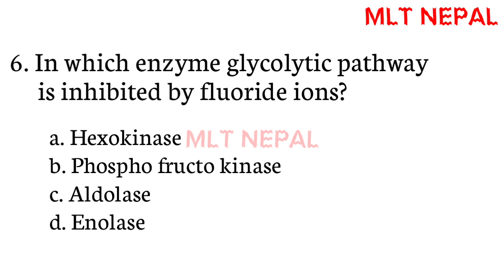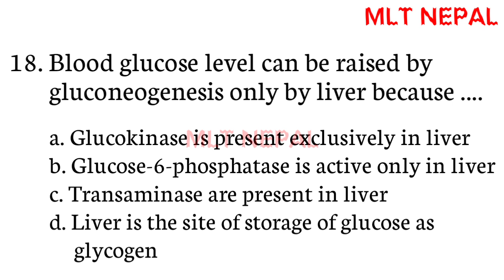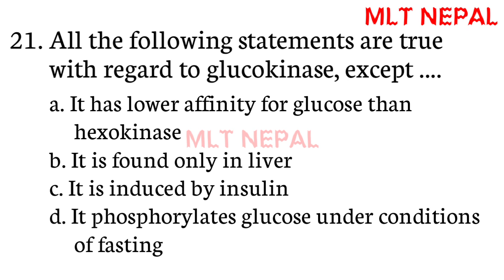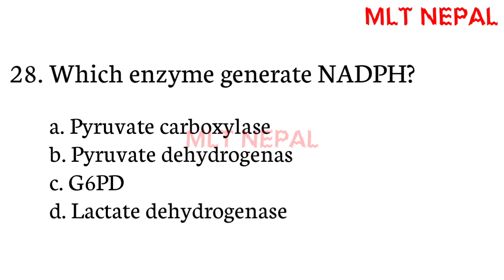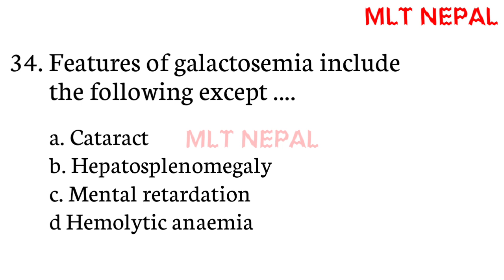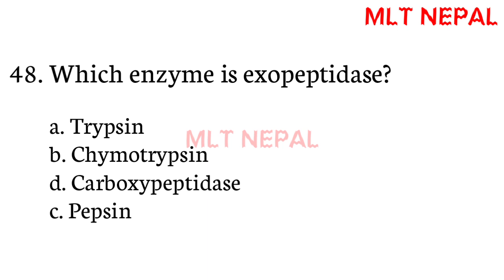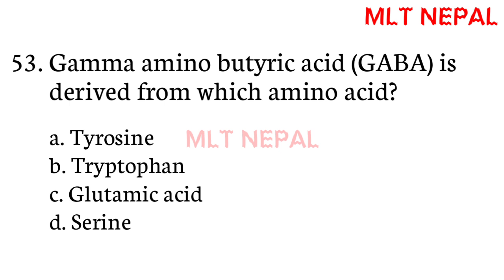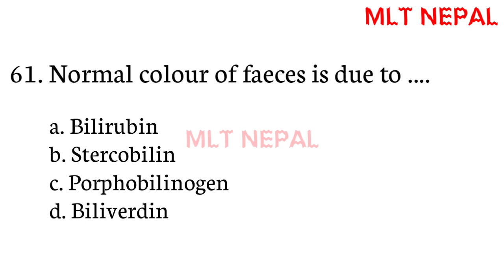31 - Biochemistry MCQs for Lab technician license exam | NHPC license exam | CMLT license exam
Biochemistry MCQs for Lab technician
NHPC license exam
Lab Technician exam questions

Your interested topics

Hematology MCQ
Pathology MCQ
Blood bank MCQ
Virology MCQ
Parasitology MCQ
Immunology MCQ
Biochemistry MCQ
Microbiology MCQ
Serology MCQ